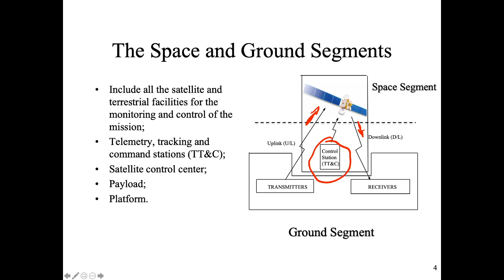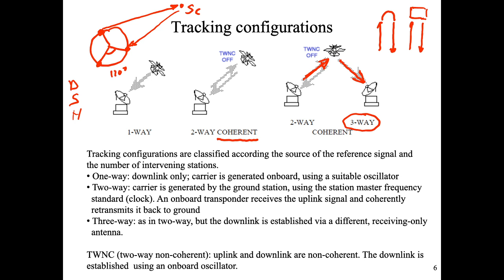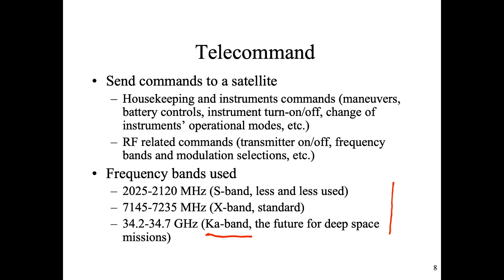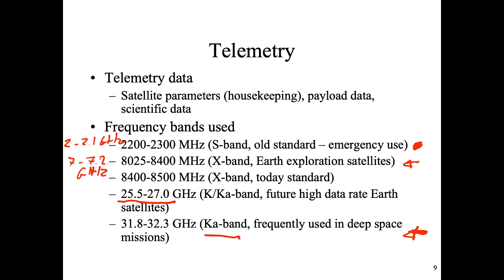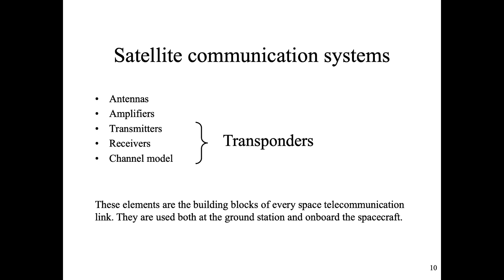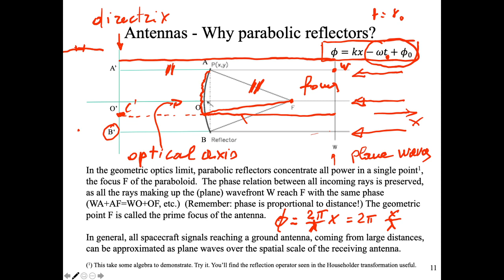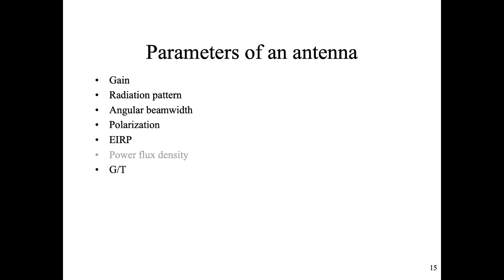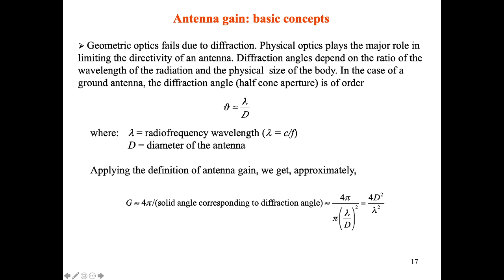Space Missions and Systems - 200511b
SMS - Basics of space telecommunication systems. Parabolic antennas.
11/5/2020 10:00